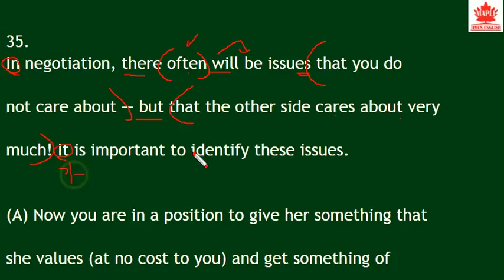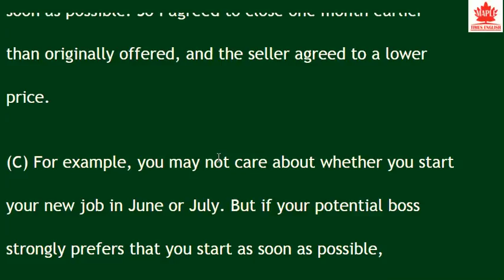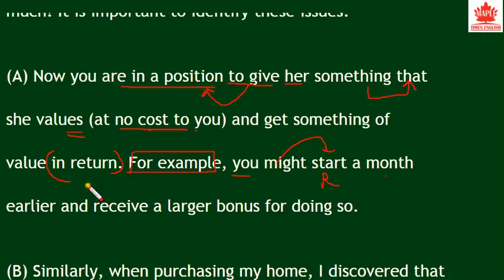2017년 3월 고1 모의고사 영어 35번 외국어영역 영어공부 - 번개콩 agreement deal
2017년 3월 외국어영역, 영어영역 모의고사 풀이입니다.
자세한 설명보다는 스피드있게 해석과 중요문법, 변형문제 나올만한 내용만 짚고 영어공부로 넘어가겠습니다.